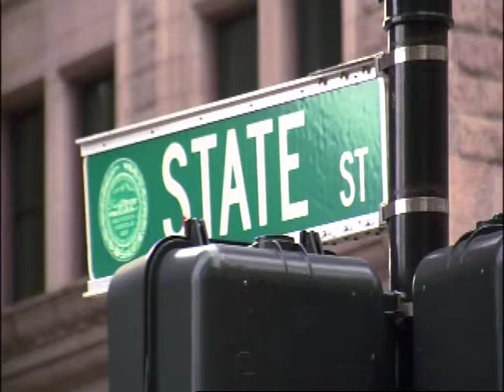Government Shutdown Effects On Wall Street And Reactions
Reports are coming in that lawmakers have reached a plan to end the government shutdown and avoid a default on the nation's debt.  However, it has been a whirlwind of a couple of weeks for the stock market.  BUTV10's Kirsten Johnson has an update on how Wall Street is reacting to what is taking place on Capitol Hill.